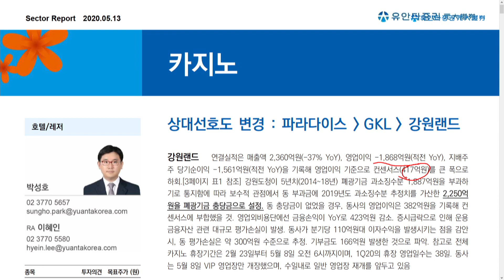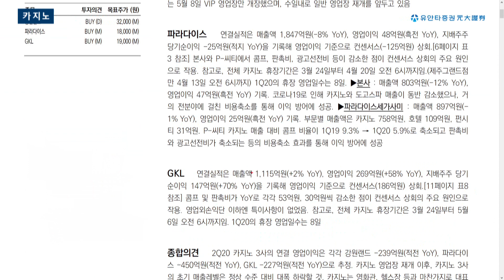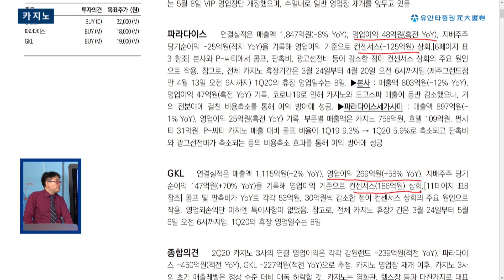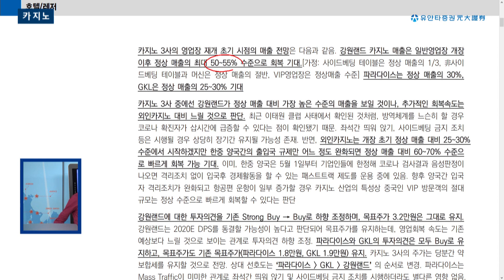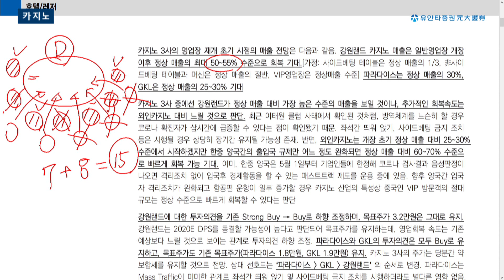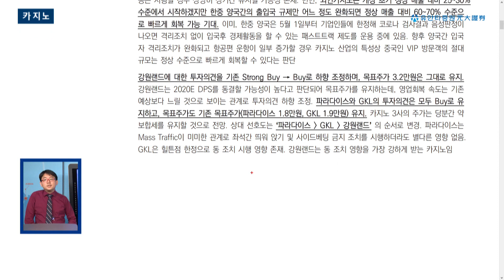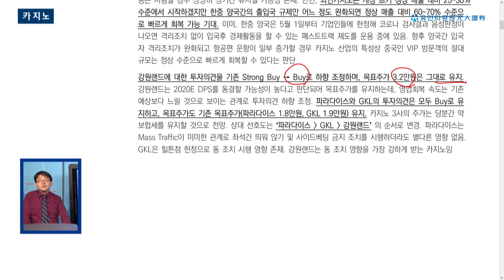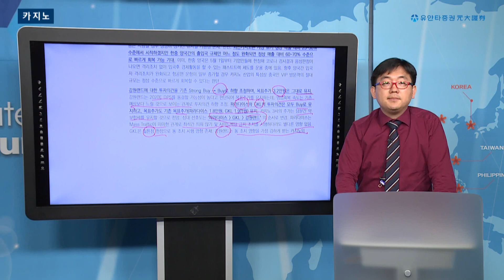카지노 - 박성호 연구원